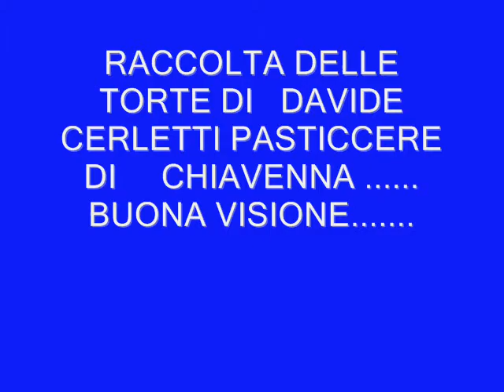TORTE DI DAVIDE CERLETTI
LE MIE TORTE IN 10 ANNI DI ATTIVITA DA PASTICCERE